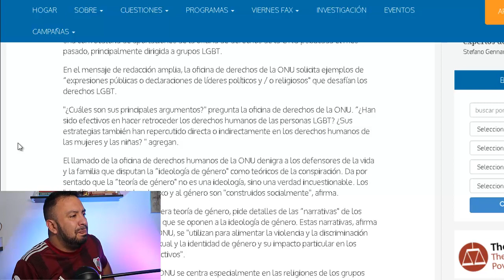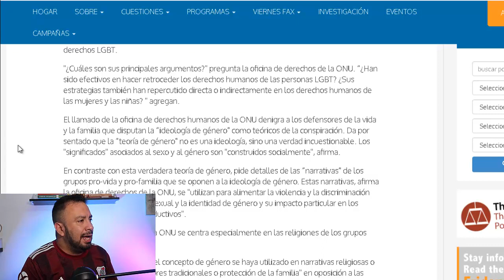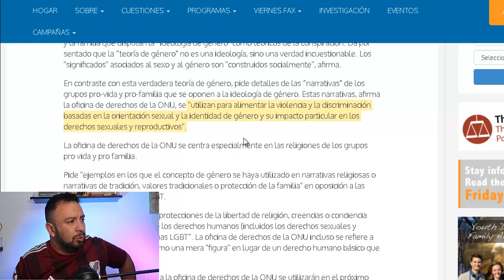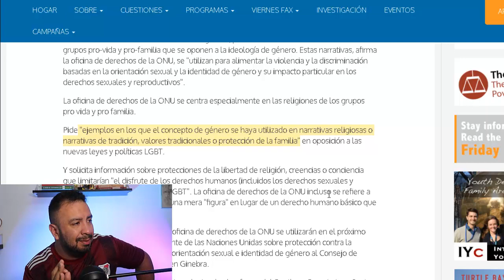QUIEREN SILENCIARNOS!!! - La ONU ataca a la iglesia